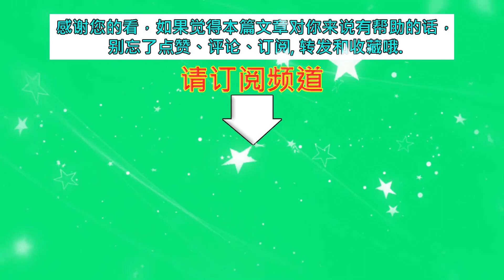迪丽热巴开直播，不小心关掉了手机上的美颜和特效，网友炸锅了！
迪丽热巴开直播，不小心关掉了手机上的美颜和特效，网友炸锅了！| MKN Star News.